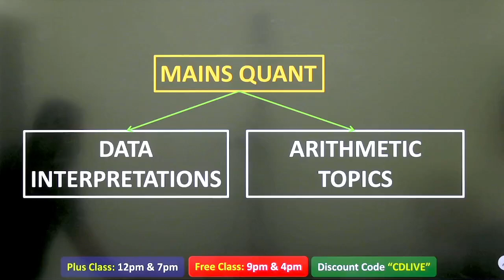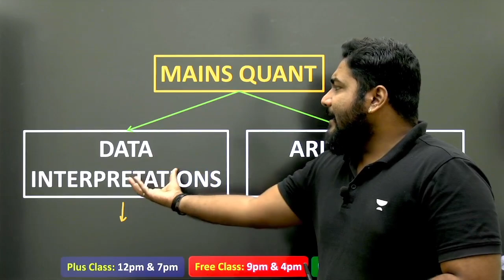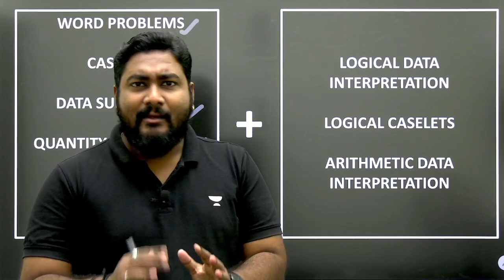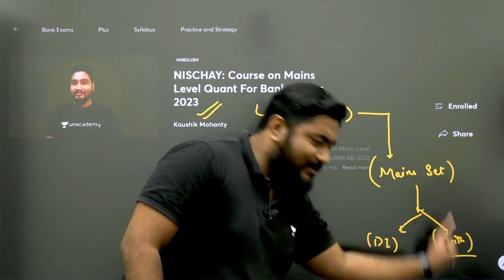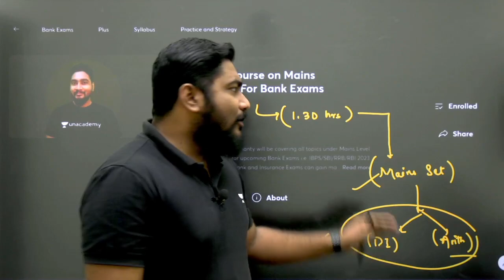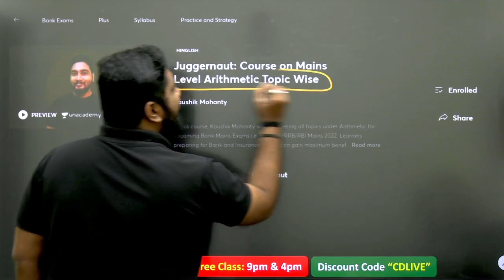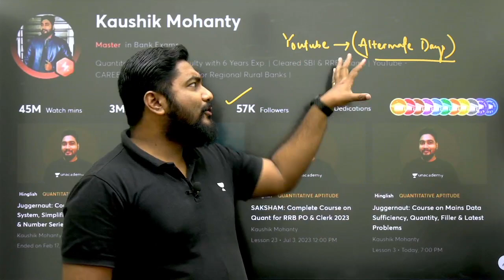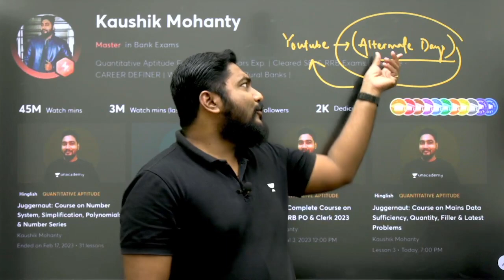NISCHAY Course on Mains Level Quant For RRB PO & Clerk Mains 2023 | Career Definer | Kaushik Mohanty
Bank Exams Prelims Practice Sessions In this session we will discuss How to Cover Mains Level Quant (Arithmetic & Data Interpretation) For Bank Exams 2023.